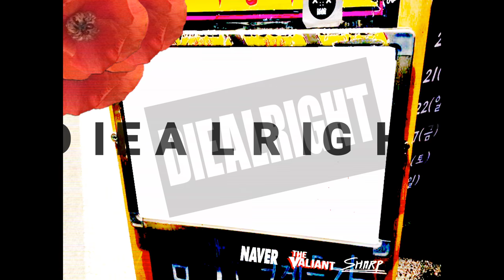사라져 간 모든 우리들의 공간들을 위하여 , 기획공연 [Still,Exists]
2017/02/26/일요일/6PM
CLUB SHAPR(망원동 384-23, B1)

그 동안 우리들이 떠들고, 모이고, 마시고, 노래하고, 춤추었던 공간들이 여러가지 안타까운 상황들로 인해서 사라지는 일들을 겪어왔습니다.
그럼에도 불구하고 또 다른 곳에 새로운 공간이 생기고 또 다시 모이고, 마시고, 노래하고, 춤추며 이 소중한 문화를 이어가고 있습니다.
이런 문화를 지켜왔던, 지켜갈, 앞으로 새로이 한 목소리를 내게 될 모든 분들을 위한 공연입니다.

LINE UP
스카썩스(SKASUCKS) / 호랑이아들들 / 다이얼라잇(DIEALRIGHT) / 에고펑션에러 (EGO FUNCTION ERROR)